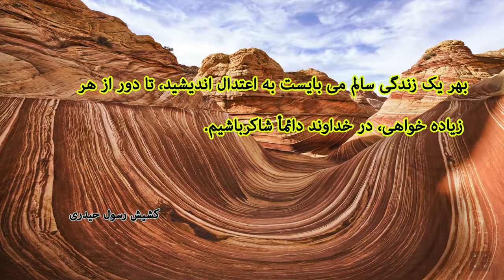نکته هائی از کشیش رسول حیدری . بهر یک زندگی سالم